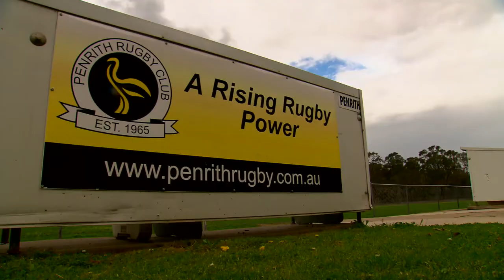HSBC Volunteer of the Year 2014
HSBC travelled out to Penrith with former Wallaby legend and HSBC Rugby Ambassador Nathan Sharpe to surprise the winner of the HSBC Volunteer of the Year. Chris Hicks from Penrith Rugby Club had no idea we were coming and the boys at the Club got in on the surprise. watch to see Chris’s reaction!